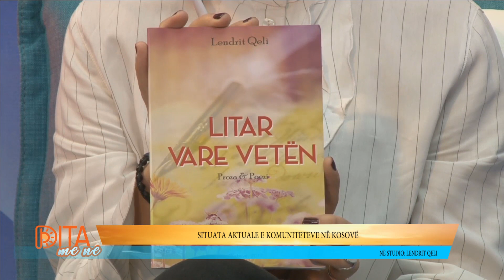Dita me Ne - Situata Aktuale e Komuniteteve ne Kosove (Lendrit Qeli)